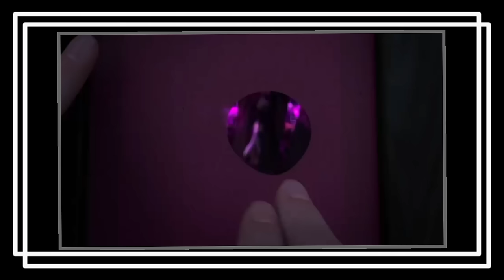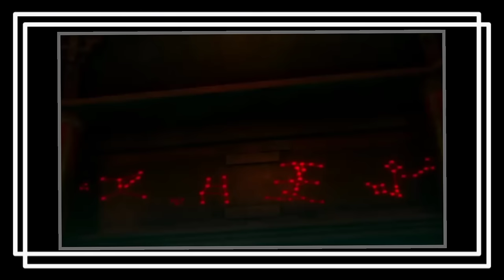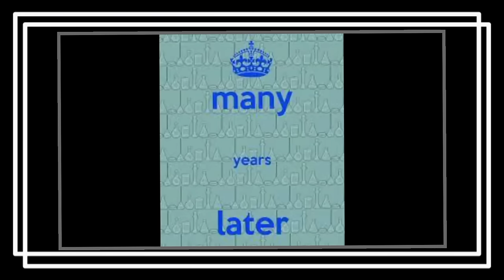Gabar Mas 🐍 Ayaa waxay Jeclatay Wiil Dhalinyaro jini ah 🥺😅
KU SO DHAWADA KANALKA ZAMIN NASRI 🥰

Magaca Filmka || white snake 🐍

Igala so xadhidh

Instgram ↪Zamiirka_22

@Zamin Nasri @Qulasada Filimada @Osmaan Xidig @SOMALI RECAP @Liibaan Pro @KAABE PRODUCTION @Kamaal Abdul @Nermin Abdal

filim somali hindi,
filim somali habboon,
filim hindi afsomali,
filim hindi afsomali 2021,
film hindi somali,
filim af somali dagaal iyo jaceyl,
filim hindi af soomaali kufsi,
filim maraykan af somali,
filim maraykan af somali 2021,

filim somali hindi,
filim somali habboon,
filim hindi afsomali,